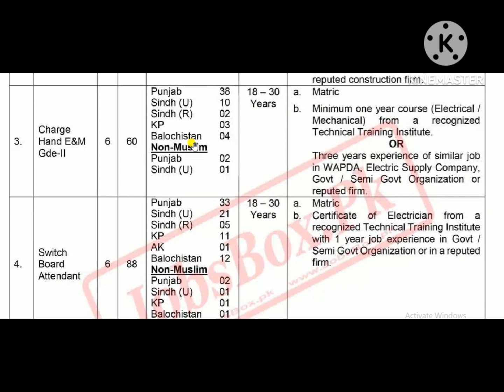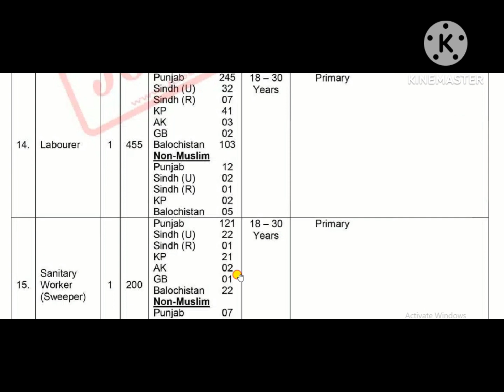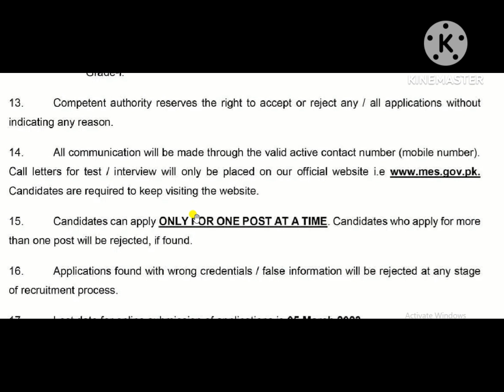MES Jobs 2023 - Latest Military Engineering Services